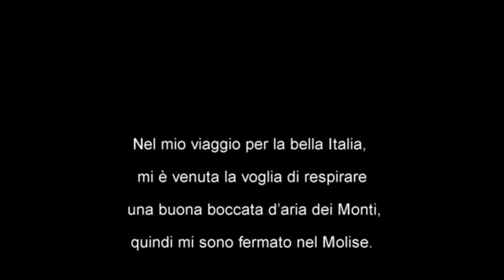Rosabella del Molise - Bruno iaccarino - Note Italiane n°11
Nel mio viaggio per la bella Italia, mi è venuta la voglia di respirare una buona boccata d’aria dei Monti, quindi mi sono fermato nel Molise

Versi di Eldo Di Lazzaro
Musica di E. Gianipa